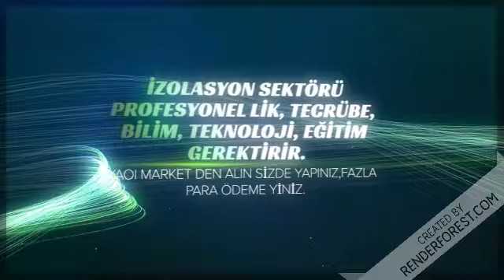Sas izolasyon yalıtım teknolojileri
Türkiye nin en büyük uygulama lı izolasyon hizmeti veren sas izolasyon 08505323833